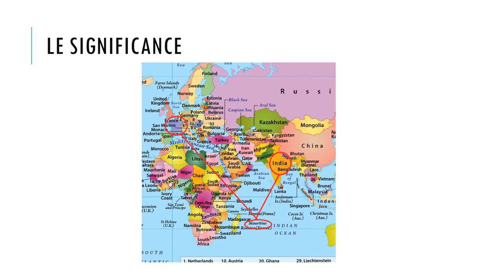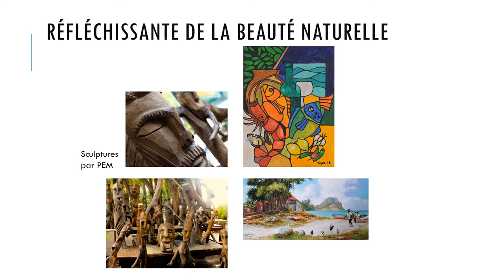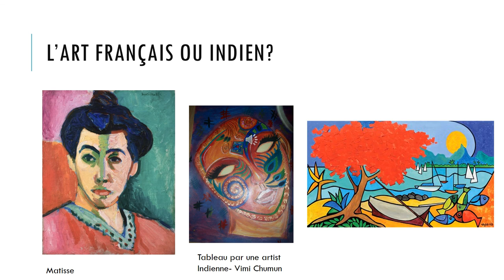L’art de l’île maurice